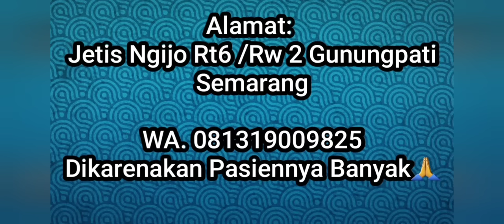PENANGANAN SAKIT PINGGANG DARI PANTAT SAMPAI KE KAKI